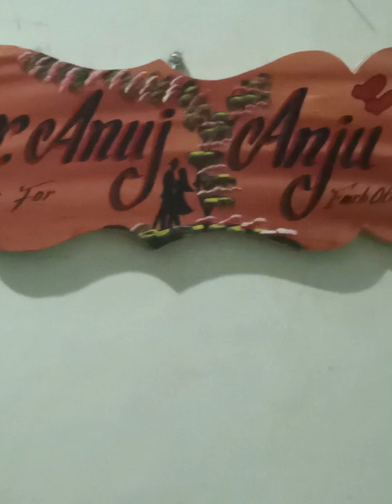My 1st Vlog Of My Home Sweet Home 🏠👌👌👌👌👌